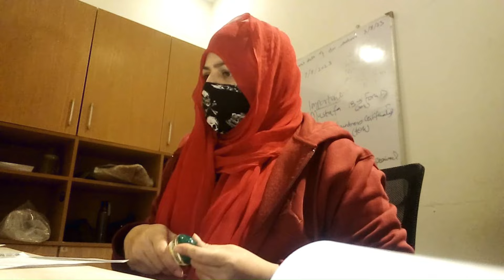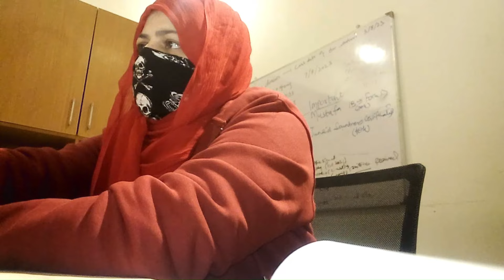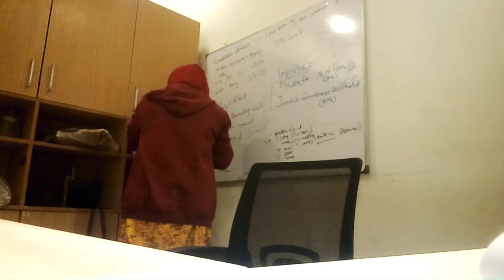Daily routine Vlog 8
sourav joshi vlogs,sourav joshi,vlog,Ducky bhai,Ducky bhai vlogs,

Trending vlogs,
Chak Madan, grip on trip,
Beautiful Village in Pakistan _ Best Lifestyle

new ghar, matti ke ghar, morning routine, goan ki subah, village life of punjab pakistan

daily village life and best moments,

Village, village life, my village,mera gaon,goan ki zindagi,saraiki,
bachon k sath fun,gaon me kia bachon ko tang,gaon k bache,merabachpan,
humari zameen,humare khait,village,gaon,gaon ka mahol, gaon k kheait,
kheti bari,kisan ki zindagi,gaon ho to aysa,hum gaye gaon,gaon chalain,